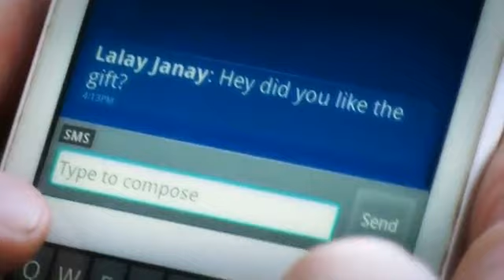Qarar - Ismail and Junaid Official Music Video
pashto song new. qararaa rasha